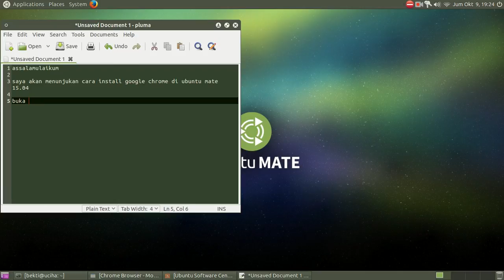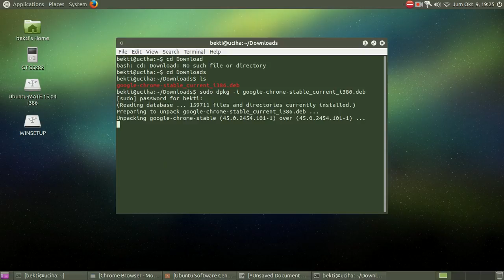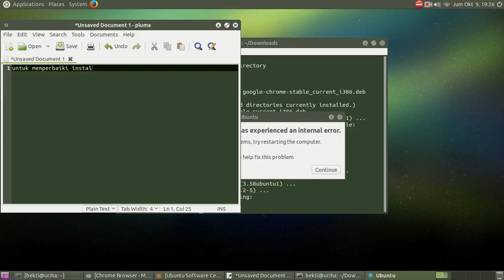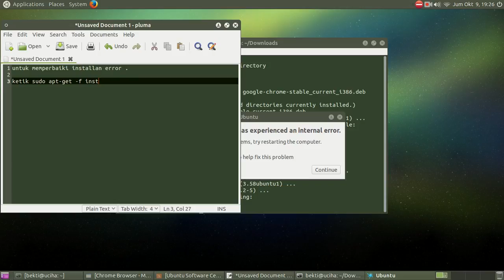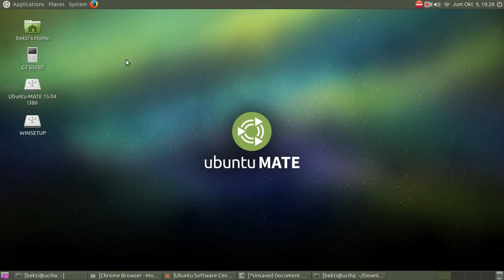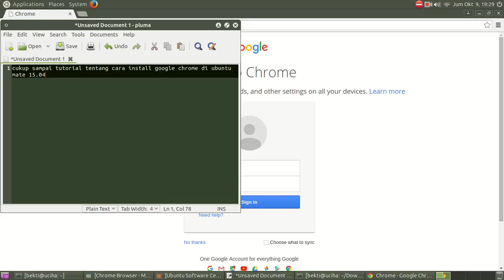CARA INSTALL GOOGLE CHROME SECARA OFFLINE DI UBUNTU MATE 15.04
untuk mempermudah penguna linux khusunya ubuntu yang masih awam